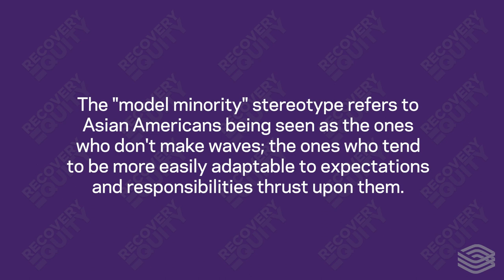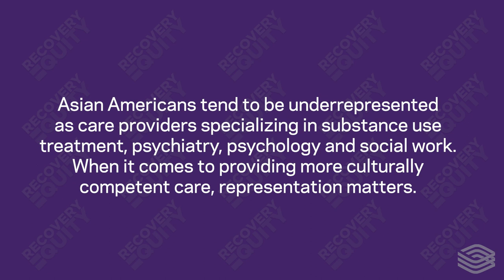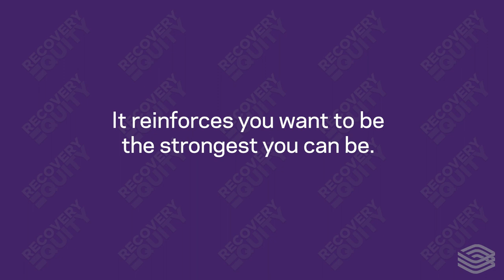The “Model Minority” Effect: An Obstacle to Care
Take a closer look at why Asian Americans are the least likely racial group to reach out for help with addiction or other mental health issues.

In this episode of Recovery Equity, clinical psychologist Richelle Concepcion, PsyD, explores many of the stigmatized beliefs and cultural considerations that can impact access to treatment and recovery support for members of Asian American and Pacific Islander (AAPI) communities.

“There has been a stereotype of the model minority where Asian Americans are seen as the ones who don’t make waves, the ones who tend to be more easily adaptable to expectations and responsibilities thrust upon them,” says Concepcion. These stereotypes can weigh heavily in decisions about seeking care.

When you’re already viewed as “the perpetual foreigner,” drawing attention to yourself or discussing personal issues outside of your family can be seen as reflecting negatively on the community as a whole, Concepcion explains.

The lack of culturally appropriate mental health and behavioral health care is another factor. Concepcion notes that AAPI populations tend to be underrepresented in the mental health profession, specifically in addiction counseling, psychiatry, psychology and social work. If a person doesn’t see some familiar faces when they walk into a mental health clinic, they may not have confidence the care provider will understand their situation and needs.

“When it comes to providing more culturally competent and culturally sensitive care, representation matters,” says Concepcion.